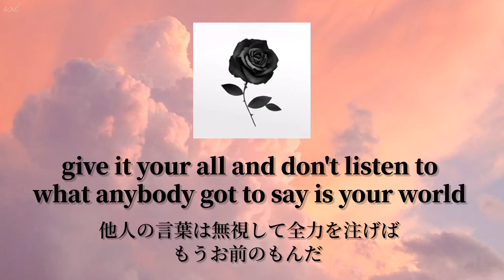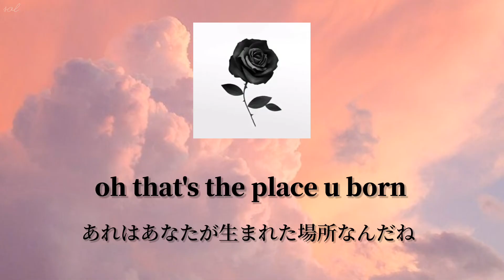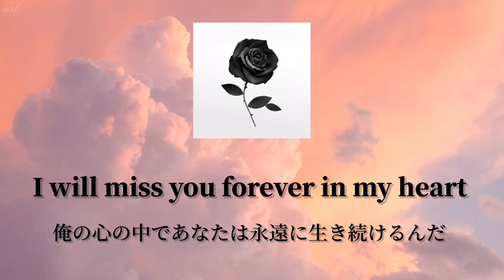【カナルビ/日本語字幕】ASH ISLAND - Beautiful (feat.Skinny Brown)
🎧애쉬 아일랜드(ASH ISLAND) - Beautiful (feat.Skinny Brown)/가사,Lyrics
※Juice WRLDへの追悼曲として作られたものです。

何度も訳している曲ですが、以前の訳が気に入らなかったので、カナルビ付きで作り直してみました。
意訳している部分がございますので、予めご了承ください。